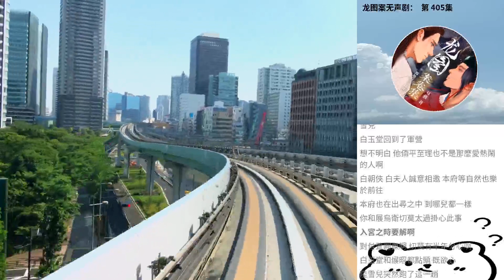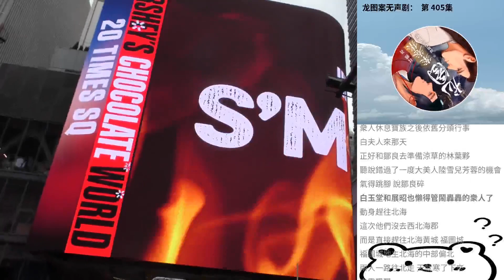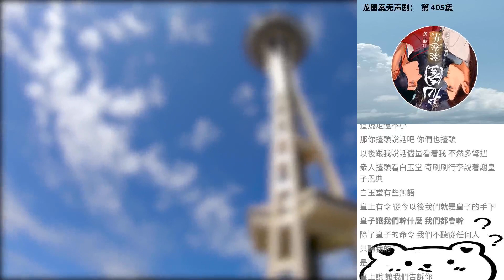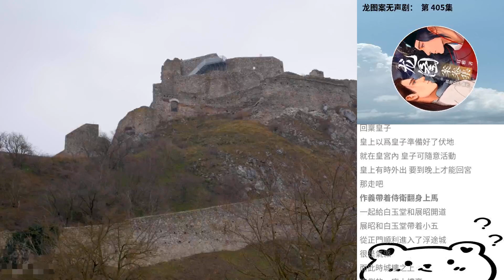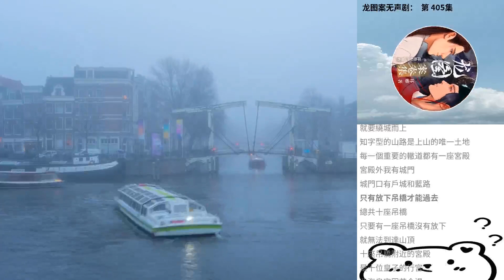龍圖案無聲劇： 第 405集